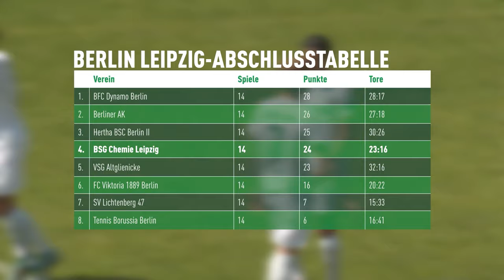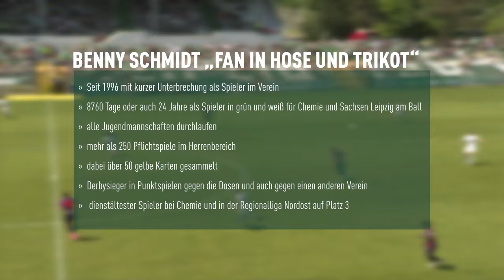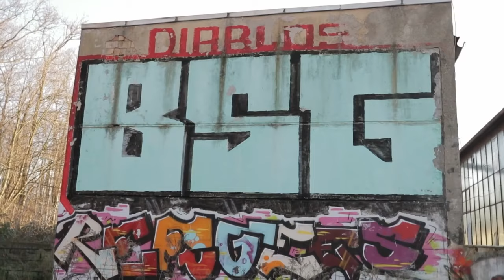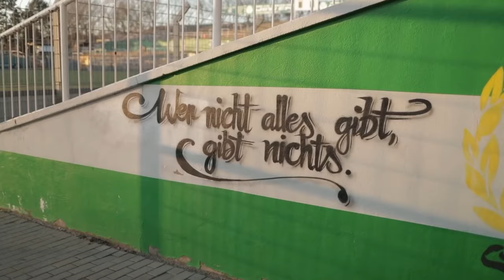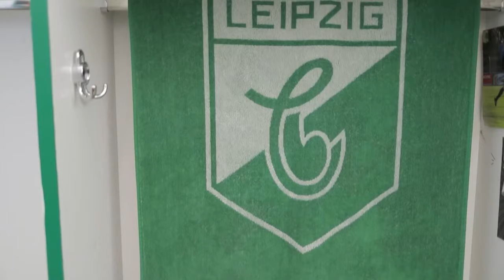34. Spieltag | Chemie - Energie Cottbus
ERSTE I Spielreportage. Den Tag haben sich wahrscheinlich alle Chemiker:innen anders vorgestellt. Nichtsdestotrotz blicken wir auf den Saisonabschluss zurück mit vielen emotionalen Momenten und dem letzten Spiel von Benjamin Schmidt im Chemie-Trikot.